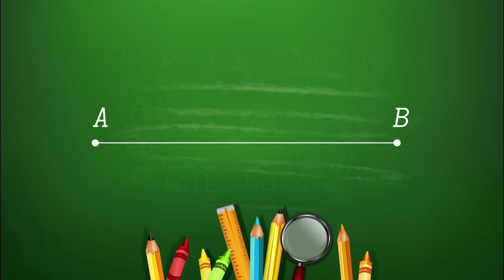Construcción del punto medio de un segmento